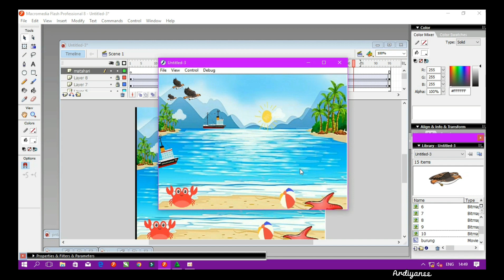TUGAS SISWA MULTIMEDIA SMKN 1 PRAJEKAN